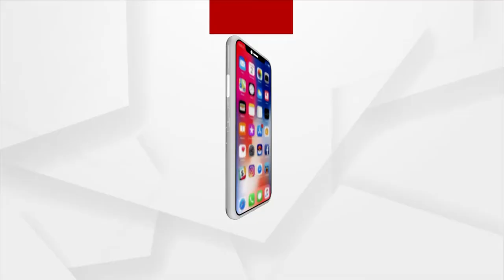ବୃଦ୍ଧଙ୍କ କାନ୍ଧରେ ୩ ଦିବ୍ୟାଙ୍ଗ ପୁଅ ଓ ସ୍ତ୍ରୀଙ୍କ ବୋଝ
Elderly man struggles with taking care of differently abled family members and their treatment costs.
ଚିକିତ୍ସା କ୍ଷେତ୍ରରେ ଅର୍ଥ ସାଜିଛି ମୁଖ୍ୟ ବାଧକ । ସରକାରୀ ସହାୟତା ଏହି ପରିବାର ପାଇଁ ସାତସ୍ବପ୍ନ। ସରକାରୀ ସ୍ତରରେ ସହାୟତା ଯୋଗାଇବାକୁ ପଡୋଶୀଙ୍କ ଦାବି।